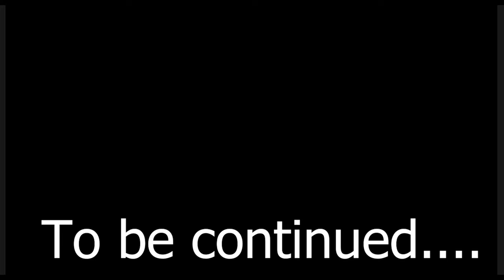Harley Davidson is flying me out!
A dream come true! working with a company that holds so much value and is a symbol of what Americana is! Enjoy the video and thank you all for your support.

squid mic